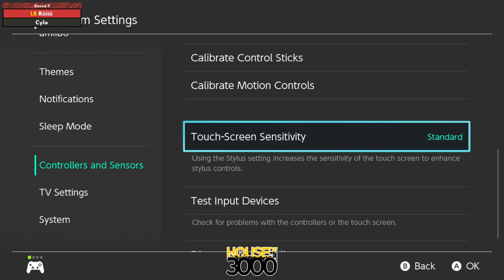Xenosaga LIV Redemption Round 5 Riiiiii vs Cylo